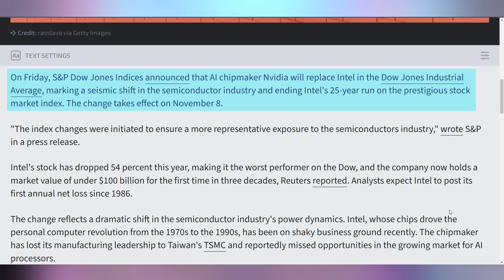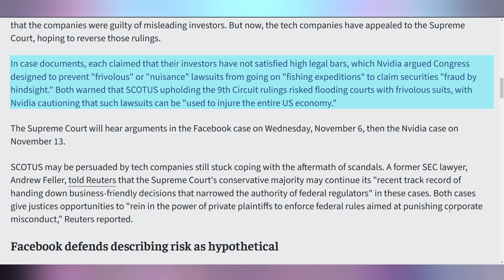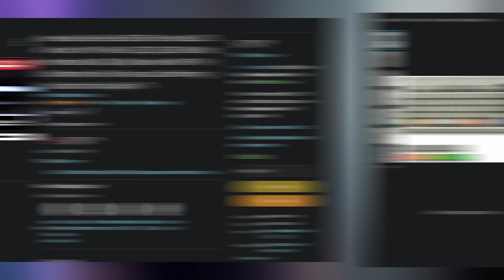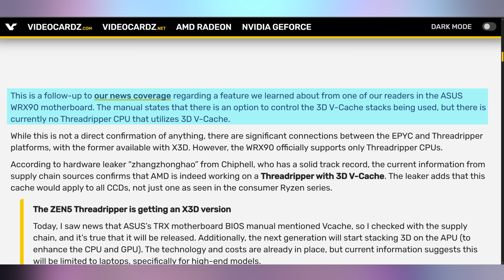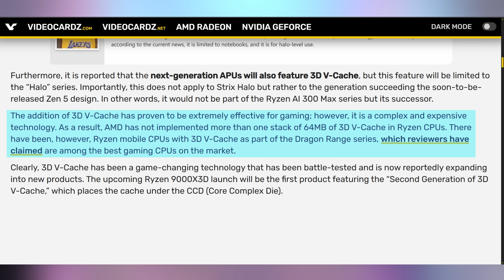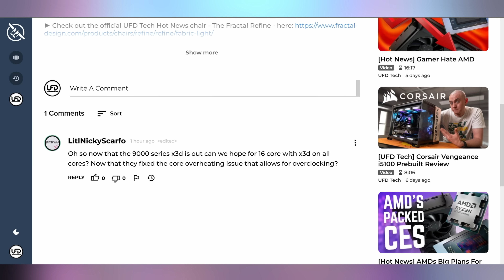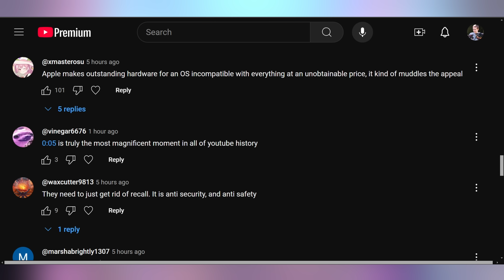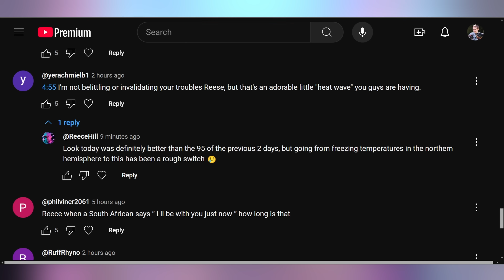AMD Did The Unthinkable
► Check out the official UFD Tech Hot News chair - The Fractal Refine

0:00 - Intro
00:19 - Nvidia Replaces Intel
01:17 - 50 Series Soon
01:50 - Facebook & Nvidia Wanna Stop Getting Sued
03:12 - UFD Deals
04:18 - Steam Controller US
05:13 - 3D V-Cache APUs
07:39 - AMD Outsells Intel Finally
08:42 - Comment Response

Presenter: Brett Sticklemonster
Videographer: Brett Sticklemonster
Editor: Rikus Strauss
Thumbnail Designer: Reece Hill